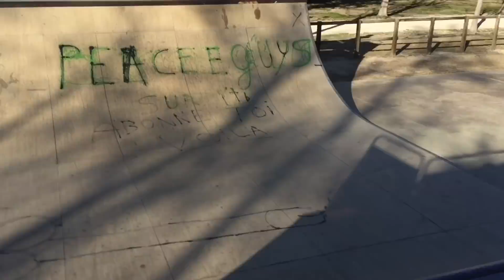APREM AU LOCAL/DECK APEX + AUTOCOLLANT